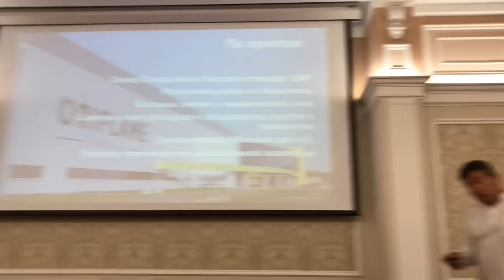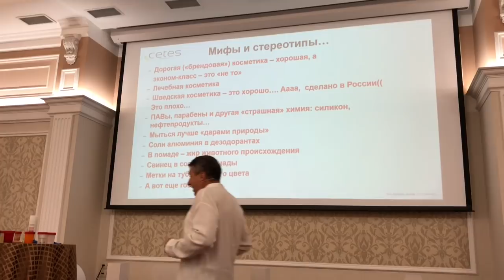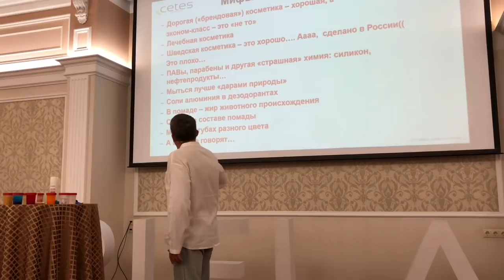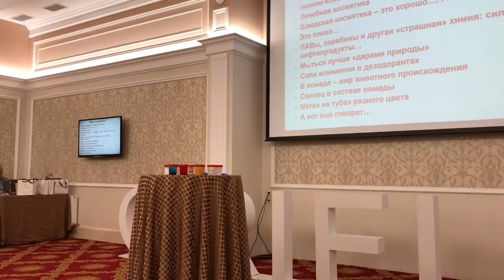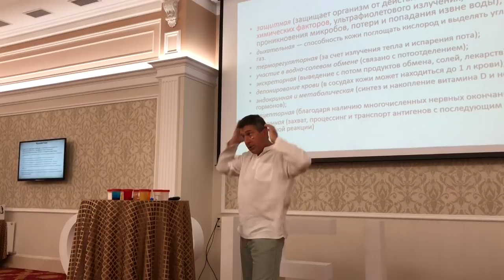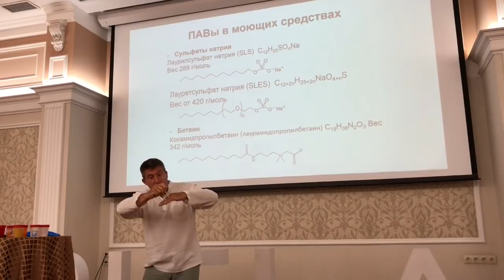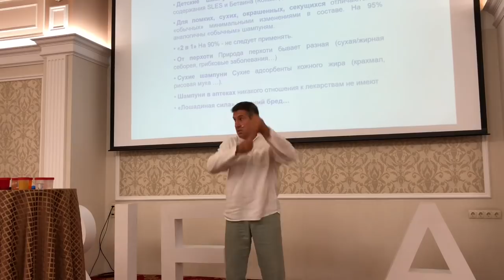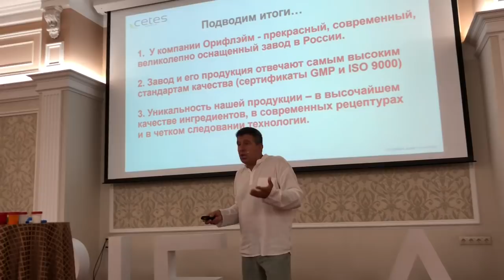Страшные мифы о косметике. Завод Орифлэйм в Ногинске. Владимир Мигулин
Красота без химии: правда и мифы об органической косметике
 Укоренившиеся шаблонные представления о пользе или вреде тех или иных средств нередко ставят потребителей перед сложным выбором - какую косметику для себя выбрать.
Вредны ли парабены? Чем опасны парабены?
Вредны ли силиконы?
ПАФ в косметике.

Приглашаю стать VIP клиентом Орифлэйм, покупать продукцию с дополнительной скидкой от  20%

👉 Рубрика